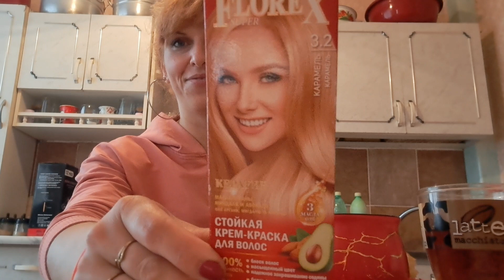დილა მშვიდობისა ყველას...კომებზე პასუხი🫣